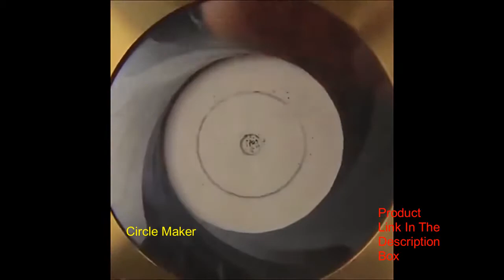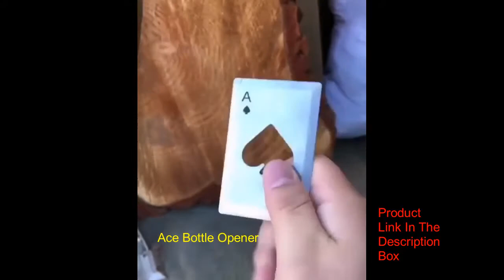Cool gadgets!😮Amazon Smart appliances, Home Inventions💃🏻Inventions for the kitchen, Makeup & Beauty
To Buy These Product :

👉 Shower Head Holder
Amazon India
Amazon US

👉 Thumb Hook Holder
Amazon India
Amazon US

👉 Circle Maker
Amazon India
Amazon US

👉 Portable Blender
Amazon India
Amazon US

👉 Pet Hair Remover
Amazon India
Amazon US

👉 Soft Ball Gun
Amazon India
Amazon US

👉 Cat Wireless Earphone Holder
Amazon India
Amazon US

👉 Bulb Camera
Amazon India
Amazon US

👉 Ace Bottle Opener
Amazon India
Amazon US

👉 Laser Angle Meter
Amazon India
Amazon US

👉 Electric Scalp Massager
Amazon India
Amazon US

👉 Double Barrel Foot Pump
Amazon India
Amazon US

👉 Phone Holder
Amazon India
Amazon US :

👉 Cable Protector
Amazon India
Amazon US

👉 Facial Tool
Amazo4n India
Amazon US

This Channel is a participant in the Amazon Associates Program, an affiliate advertising program designed to provide a means for sites to earn advertising fees by advertising and linking to amazon.in & amazon.com